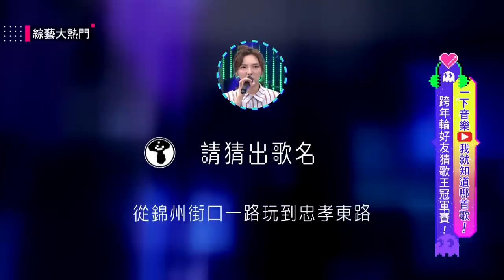【何美獨唱根本是行走的CD！邊唱邊跳化身辣台妹！】綜藝大熱門